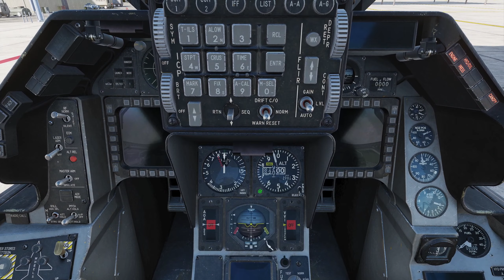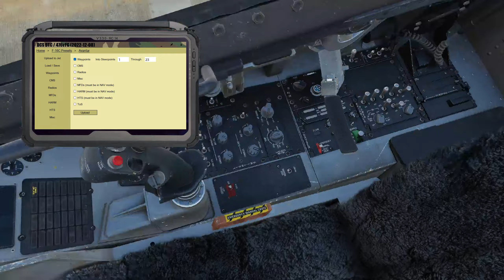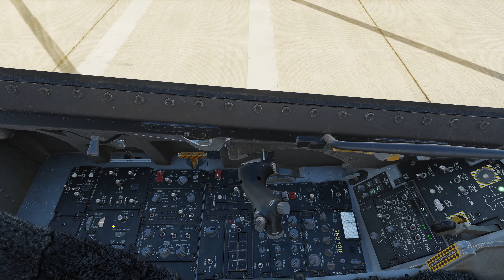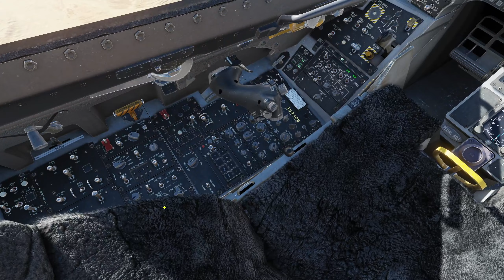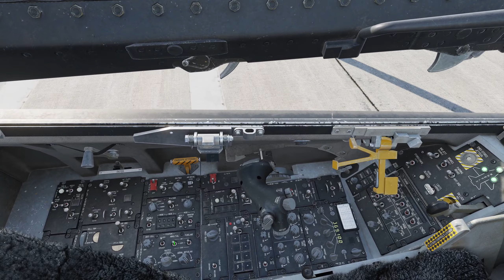Dumb bombs & SFO practice - 421st vFS/476th vFG